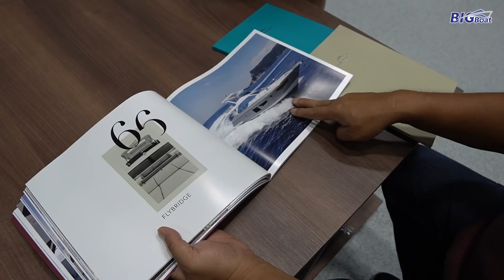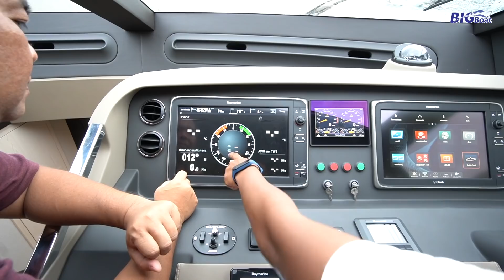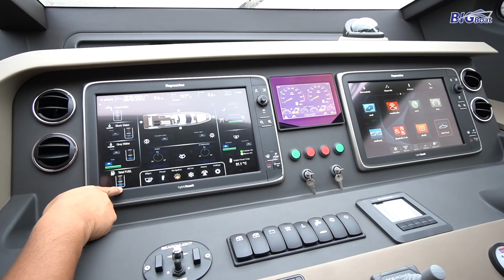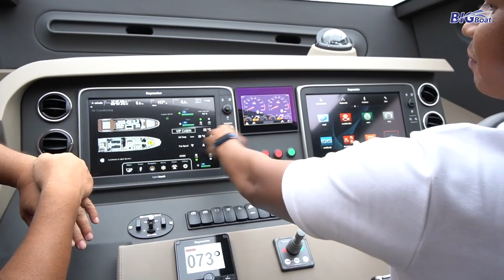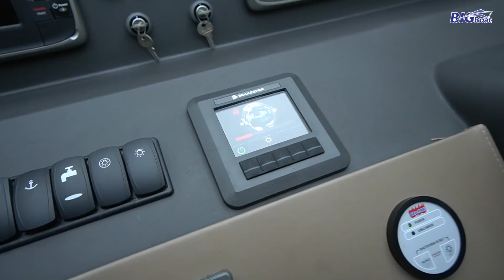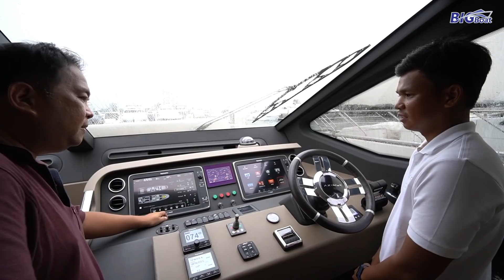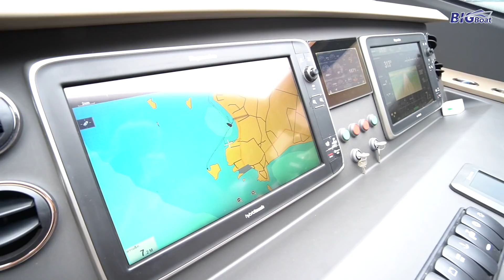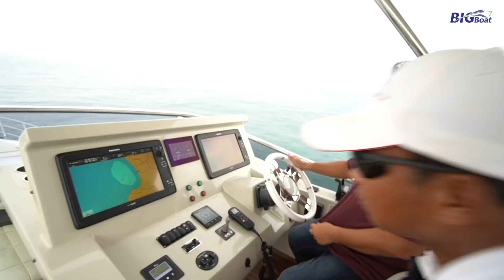Azimut ยอร์ช 66 ฟุต เหมือนโรงแรงหรูกลางน้ำ [พาไปเผือก] EP.63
ยอร์ช Azimut 66 Flybridge ปี 2018 รายระเอียดเรือ เยอะมากผมอยากให้เห็นเรือได้มากที่สุด คลิปจึงอาจยาวซักนิด อยากให้จบในคลิปเดียว สำหรับลำนี้ 1 ชั่วโมงยังไม่พอกับจะดูเรือได้ทั้งลำ ยังมีส่วนที่ข้ามไปอีกพอสมควรเลยครับ ถ้าท่านที่สนใจเรือลำนี้ แนะนำให้ดูตัวจริงดีที่สุดครับ
หรือออฟฟิศ 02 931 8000